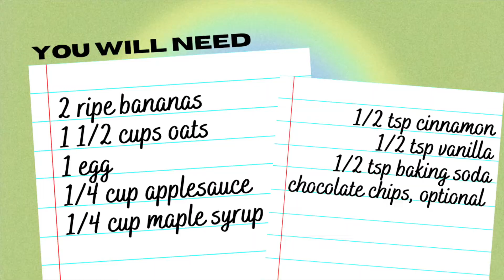Healthy Banana Muffins Recipe | How To Make Healthy Banana Muffins with Oats | Paola Santana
Learn how to make Healthy Banana Muffins with this easy & quick recipe, you’re going to LOVE them 🫶